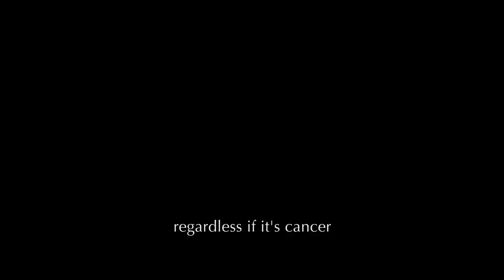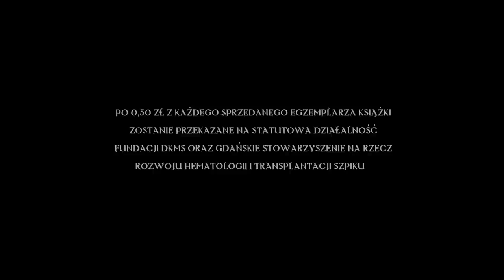NERGAL (Behemoth) - "Spowiedz Heretyka - Sacrum Profanum" (OFFICIAL TRAILER 1)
Official trailer 1 for Nergel of Behemoths Spowiedz Heretyka - Sacrum Profanum

Script by Adam Nergal Darski & Dariusz Szermanowicz

Directed by Dariusz Szermanowicz & Grupa 13

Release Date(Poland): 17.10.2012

Publisher: G&J